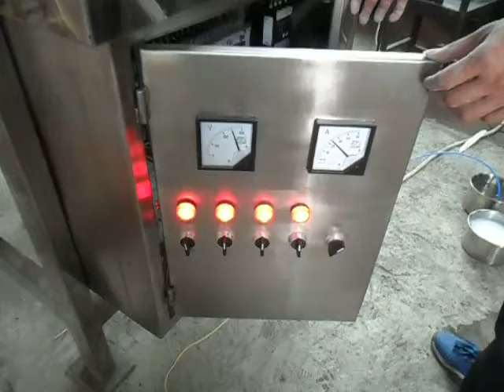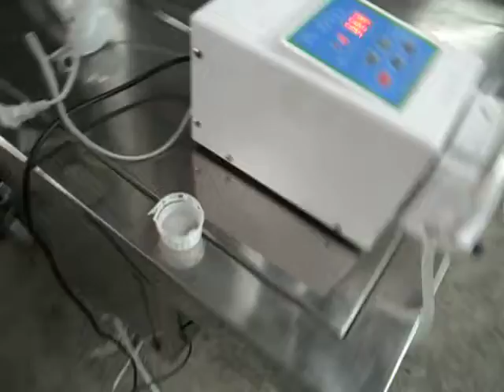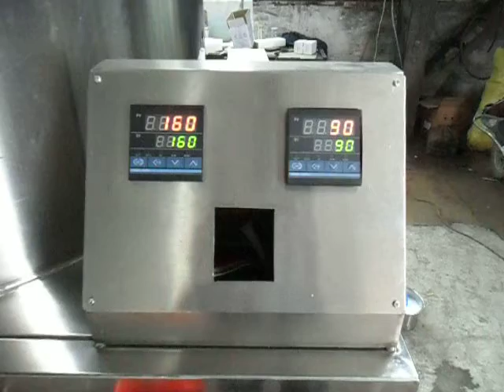spray dryer for silicon dioxide adding ethyl alcohol